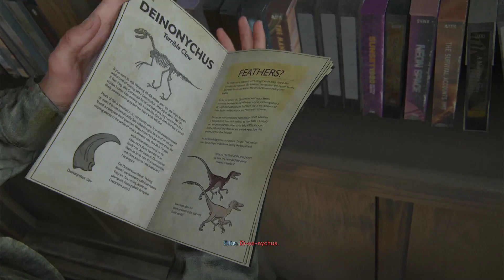The Last Of Us Part 2 Episode 4